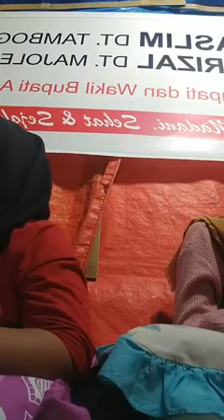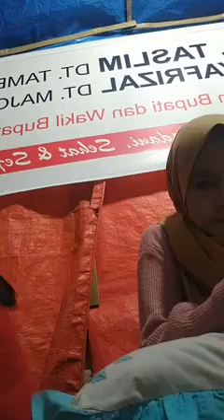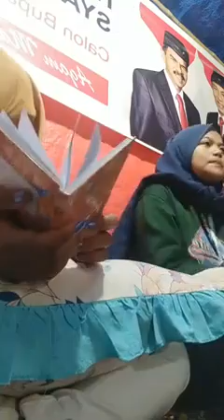baburu-babi || pulanglah-abak ||indang-parik-rantang || indang-batu-balang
bagurau saluang tradisi kito ranah minang..
hobi buliah barat namun tradisi kito jan sampai hilang...
samo samo kito bangkitkan budayo kitoko..